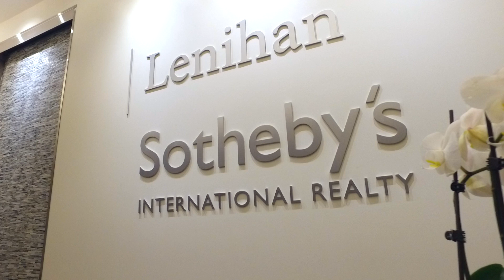Louisville's Number One Luxury Real Estate Brokerage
If you are looking to buy or sell a luxury property in Louisville, Lenihan Sotheby's International Realty has been the #1 brokerage for 7+ years.